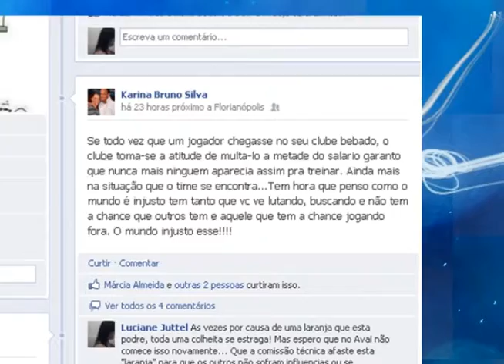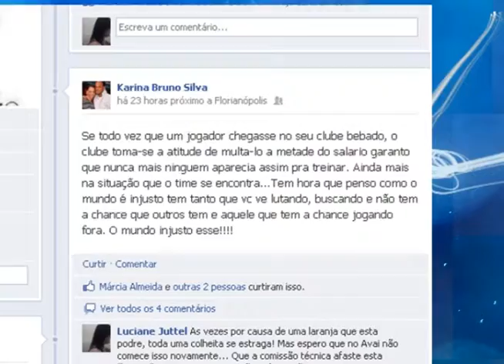Bruno afastado Jogo Aberto SC